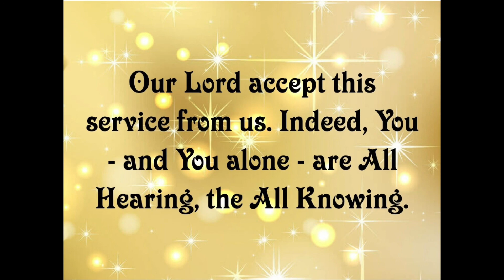Noon Sukoon (Idgham with Ghunnah)